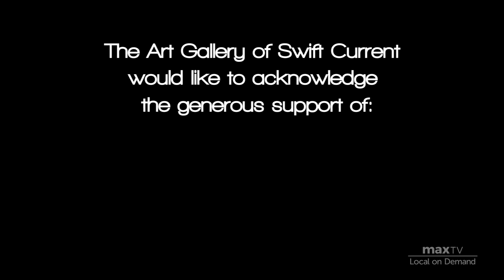The Tablets by Douglas Bentham - SaskTel maxTV Local on Demand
An exhibition of sculptural work by Douglas Bentham at the Art Gallery of Swift Current.